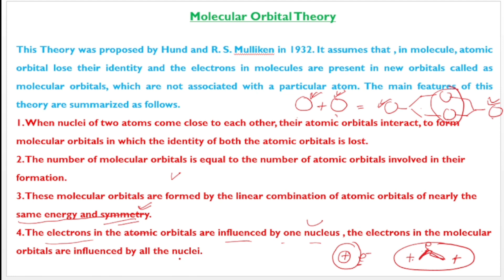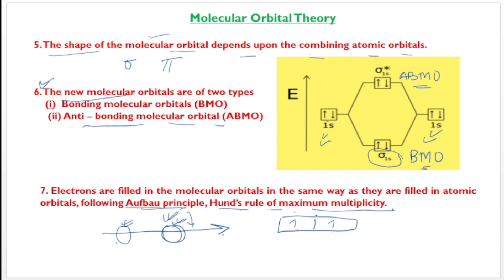Molecular Orbital Theory Part 07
Molecular Orbital Theory Part 05
by: Dr. Pankaj Srivastava
Edited by: Faizan Mahmood